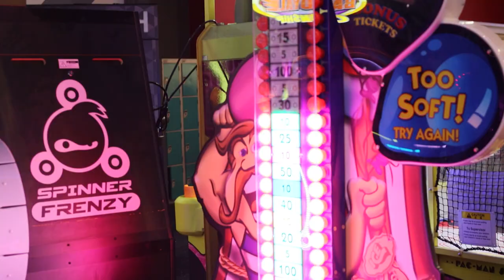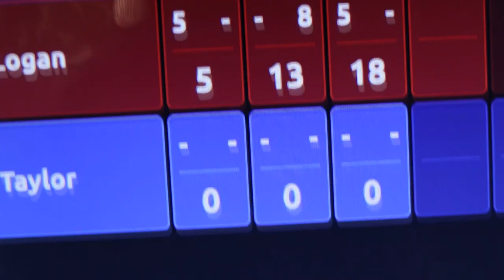So, I Went BOWLING for the First Time!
What's going on you amazing people, So... I went bowling for the first time in my life. Enjoy this Vlog type video... There might be more. I got inspiration from Pewdiepie's Japan vlogs.

Second Channel:

Try commenting a game name or a game event and i will try to guess the character or game :D